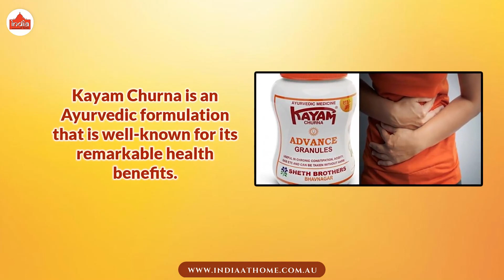Unlocking the Health Benefits of Kayam Churna: A Comprehensive Review | India At Home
Welcome to our comprehensive review of Kayam Churna - a natural herbal remedy that has been trusted for generations.

Kayam Churna is an Ayurvedic formulation that is well-known for its remarkable health benefits.

It is a unique blend of 16 potent herbs that work together to promote healthy digestion and provide relief from constipation.

One of the key ingredients in Kayam Churna is senna leaves.